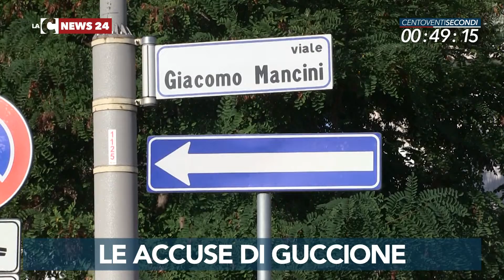LaC News24 120secondi 14 09 2018 edizione delle 16 00